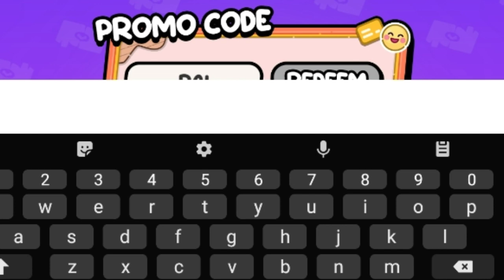The latest free Rainbow coupon promo code at Avatar World | pazu